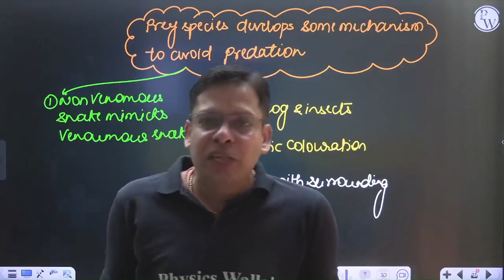sobeautiful so elegant❌so idiot so boring ✅...according to rishabh sir